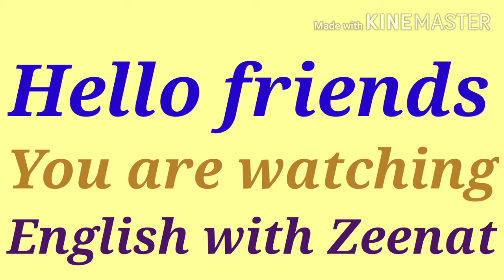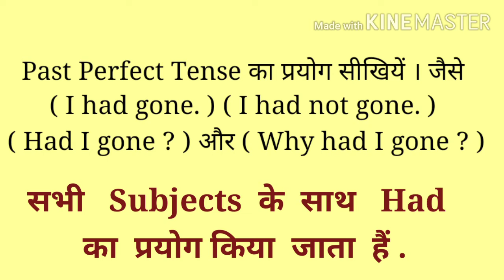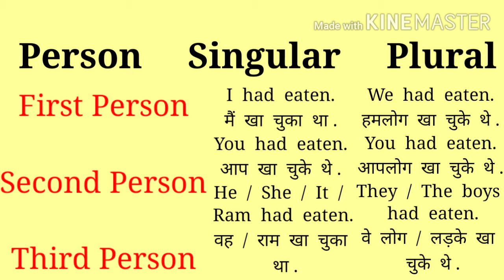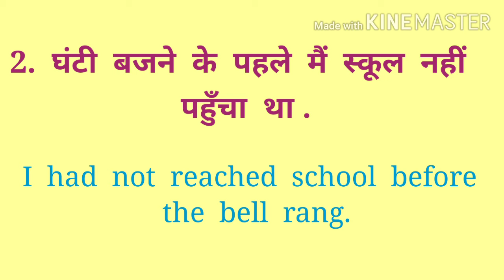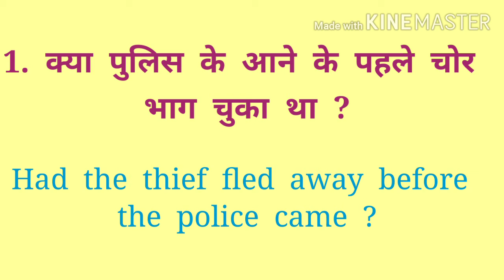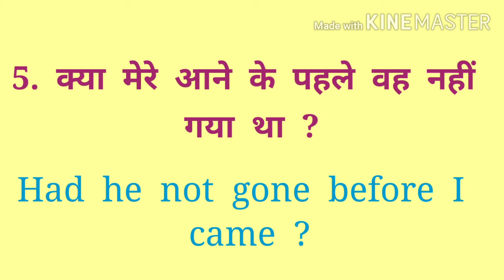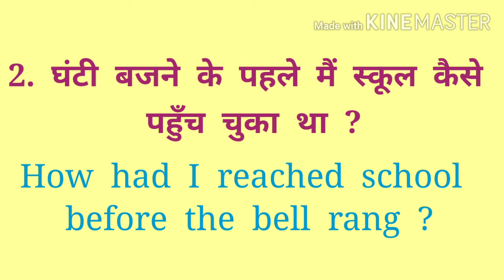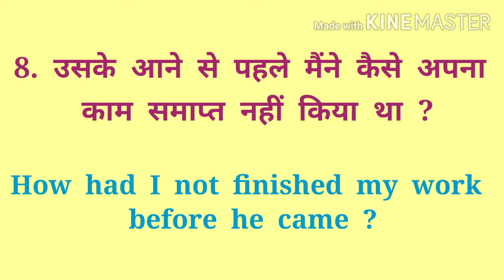Past Perfect Tense in English Grammar | चुका था, चुकी थी, चुके थे,| had | past perfect with example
Past Perfect Tense के हिन्दी वाक्यों के अन्त में चुका था, चुकी थी, चुके थे, या था, यी थी, ये थे आदि शब्द आते हैं। Past Perfect Tense में had (helping verb) के साथ verb की 3rd form का use करते हैं। Example: राम स्कूल जा चुका था।

Rule 1: एकवचन तथा बहुवचन कर्ता के साथ had लगाकर 3rd Form of Verb लगाते हैं । Rule 2: जिन वाक्यों में दो ...

# Past Perfect Tense definition with examples